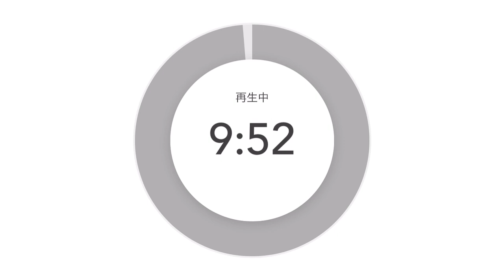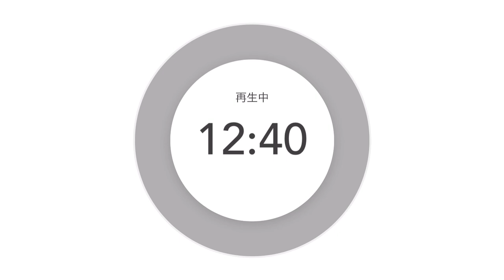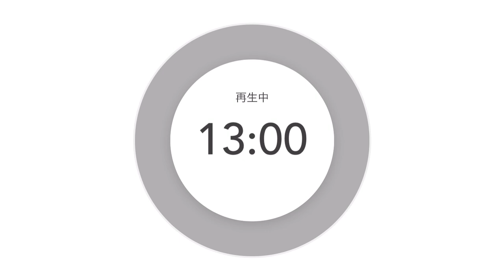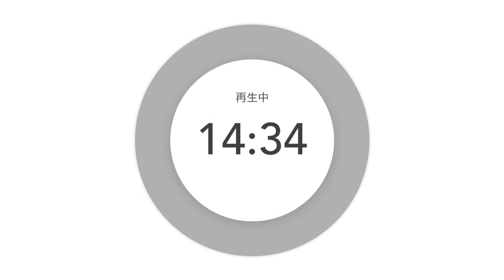【告白】この2年間は人生で一番ツライ2年間でした…。